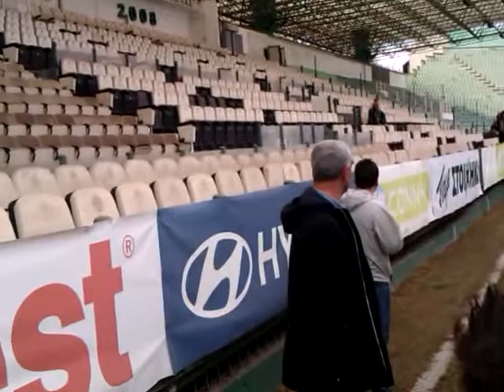Γιορτή Πανάθα 2011 - Ζέκα, Καπίνο